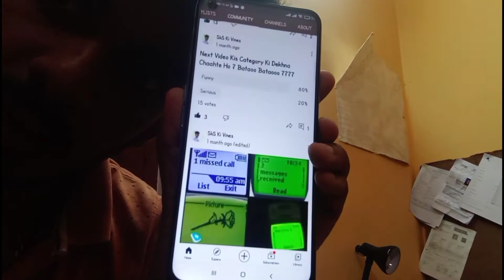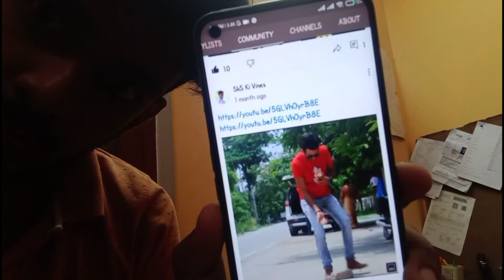Mera Channel Par Adds Aaa Raha Hai😳 its Strange Na 😱skskivines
Mera Channel Par Adds Aaa Raha Hai😳 its Strange Na 😱| SkS Ki Vines |